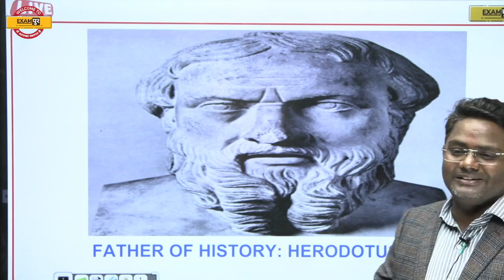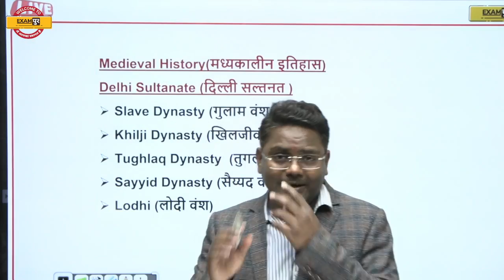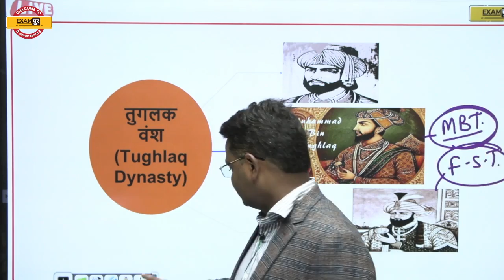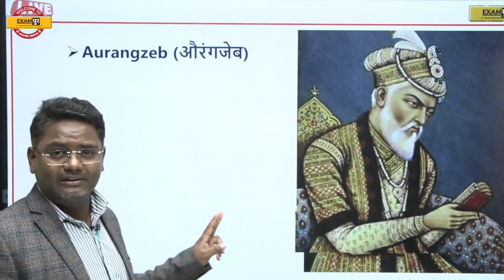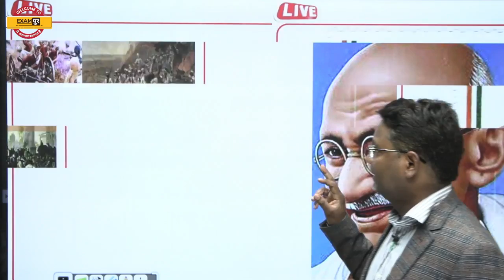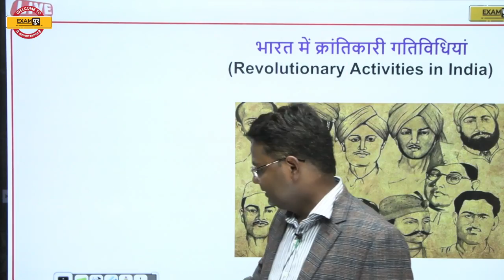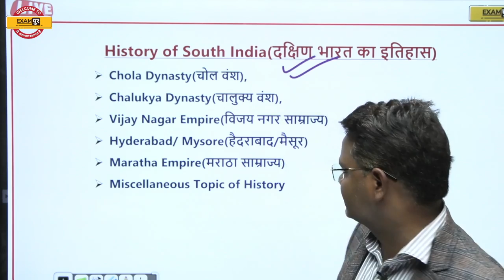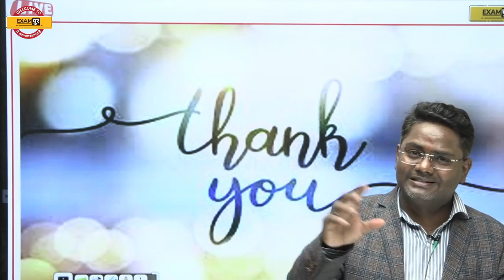NDA 1 2023 | NDA HISTORY MOST IMPORTANT TOPICS | HISTORY PREPARATION FOR UPSC NDA | BY AMARENDRA SIR